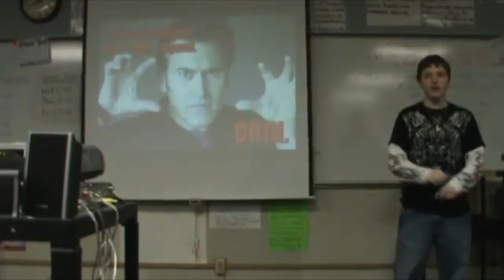What does an oddball such as myself consider manly?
Airpod shotty, Imma catch a body, You looking real sussy
Airpod shotty, Imma catch a body, You looking real sussy (real sussy, real sussy yeah)
Airpod shotty, Oh Imma catch a body, You looking real sussy (real sussy, real sussy yeah)

Got an airpod shotty and it's pointed at your body girl
Make a lover hate you Yeah i make a lover naughty girl
I could blow your bag out
I could make you tab out
Drop a hundred racks out
We can pull the lamb out
Wanna take a ride with me we speed around LA yeah
Shorty came with me to my crib and now we laid up
Imma have her doing things that she never do no
Hoppin out the suicides with the Jimmy shoes on